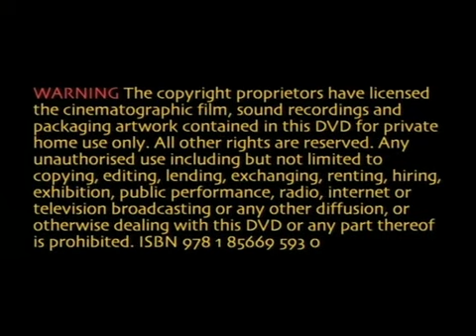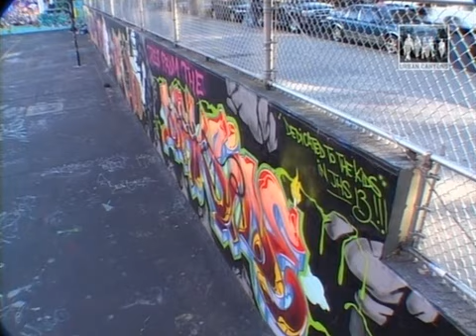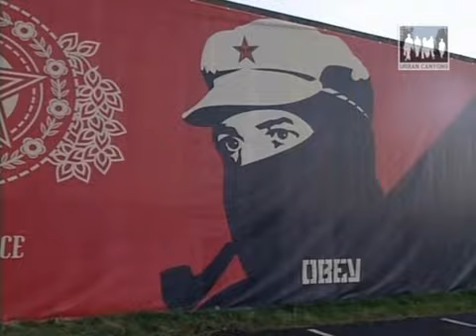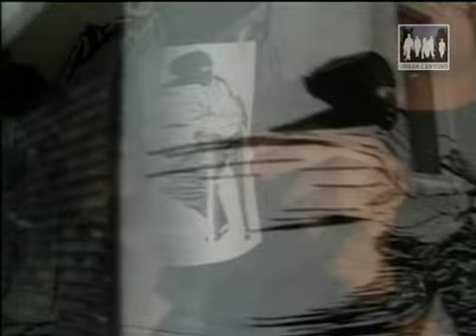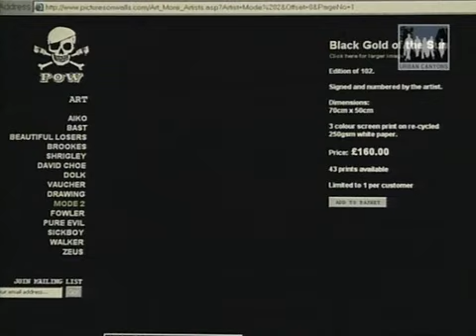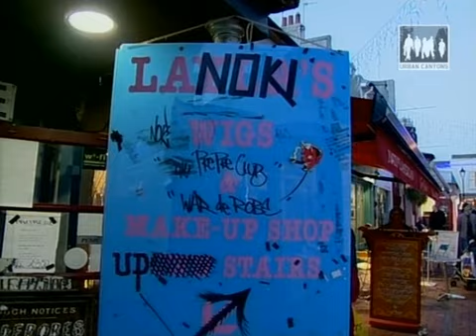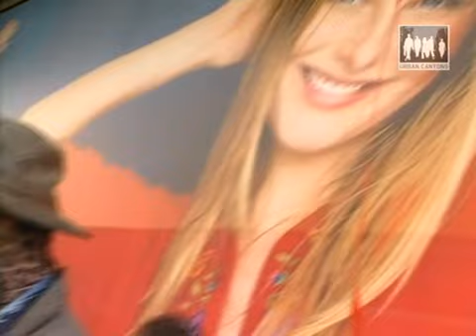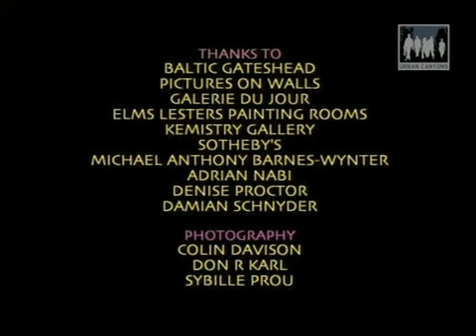Graffiti Guerilla Art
International street artists are currently conquering the art market, with auction houses, collectors and galleries demanding top prices for their work.
This book and DVD package features profiles of and interviews with key artists on the scene including Banksy, Futura, Ramm:ell:zee, os gêmeos, Invader, Barnstormers, WK Interact, Zevs, Blek Le Rat, André, Noki and Eine. Graffiti-inspired street art pioneers Futura, Ramm:ell:zee and Blek Le Rat discuss their own work, how street art was born out of the days of subway train graffiti, spraypainting and tagging, and how the new street artists are doing things differently.
Filmed in New York, London, Paris, São Paulo and Tokyo, the accompanying documentary shows the artists at work: Zevs practising his ‘Visual Kidnappings’ of advertising billboards, Blek Le Rat sticking up outsized stencils, os gêmeos painting their lyrical, folklore-inspired murals and Invader putting up his unique mosaic wall tile images.
(2009)